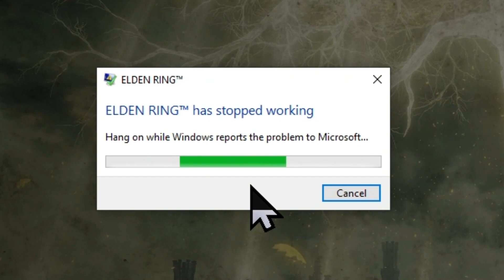Malenia is HURTING my Psyche....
Thanks to thefifthmatt for creating the mod!

In Part 2 of this never ending challenge run, I finally deal with the big bad Melania, get lost looking for great runes and deal with some big bad achievement bosses. a pretty run so far.